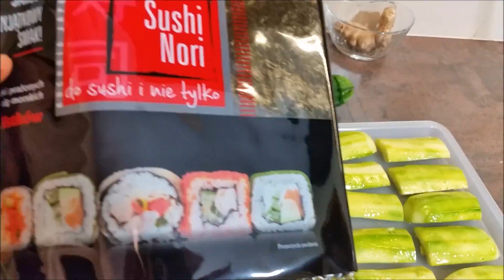Cukinia smakującą jak ryba, bez zabijania ryb 😋💖⁉️ Czy to jest możliwe 🤔⁉️ #102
🎄✨✨☃️ Świąteczne pomysły #6
Cukinia Rybna (Witariańska) 🤔⁉️
✅ Proste, Smaczne i Zdrowe 😋
✅ Bez uśmiercania ryb 💖
✅ Bez zatruwania ciała smażeniem, czy pieczeniem 💖
Smacznego 💯💖🍽️